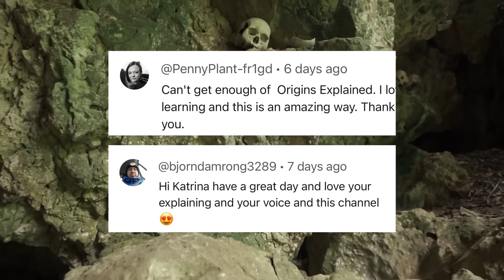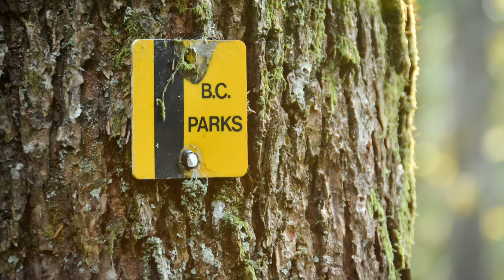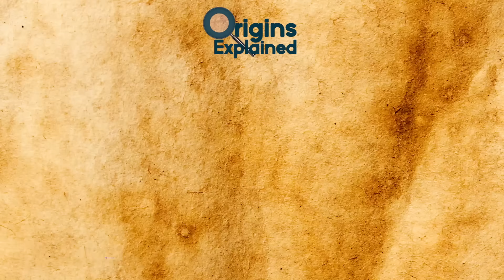Scientists Just Opened A Cave That Was Sealed For Millions Of Years & Made A Shocking Discovery